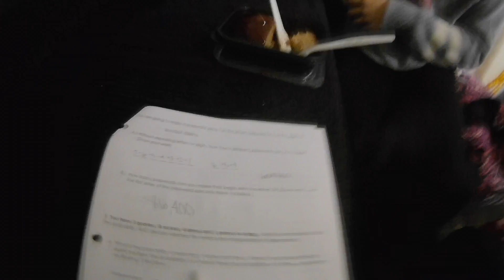THE SHOW MUST GO ON - FINDING CLARA - EP 3 - NUTCRACKER 💗 JUSTICE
JUSTICE STUDIOS PRESENTS FINDING CLARA - FULL LENGTH FEATURE FILM. The the instant holiday classic, with all-new, never before seen footage and highlights of the final performance!

Episode 3: The show must go on! The pressure is coming on all fronts for our four Clara's as rehearsals get more intense, school work builds and a busy schedule gets even busier as we close in on showtime.

Follow the journey of Alaina, Isabelle, Lauren and Molly as they each work to perfect their performance of Clara in BalletMet's "The Nutcracker."

Every year for the past half century, young girls and boys try out for the chance to appear on stage in this crown jewel ballet performance. BalletMet has giving us exclusive and uninhibited access to the behind the scenes of this guarded performance for the first time, through the eyes of the young ballerinas cast as Clara.

CREDITS:

BalletMet Team:
Lynette Shy - marketing manager
Elaine Spielberg - coordinator
Edwaard Liang - BalletMet Artistic Director
Maria Torija - BalletMet Academy Director
Daryl Kamer - Children’s Rehearsal Director
Darielle Kamer-Eberhard – Rehearsal Assistant
Dimitri Suslov – Rehearsal Assistant
Choreography - Gerard Charles
Costumes - Rebecca Baygents Turk
Scenery - Peter Horne
Lighting - Dave Grill
BalletMet Company Dancers - Jessica Brown, Miguel Anaya, Gabriel Gaffney Smith

Production Team:
Joshua Jackson - cinematographer
Nathan Bielski - director
Jeremy Hughes - executive producer
Kelly Insinga - assistant editor and producer
Kylie Lovsey - production manager
Jason Heinrich - sound mix
Kyle Sheridan - camera operator
Brandon McLean - audio engineer
Jay Alton - audio engineer